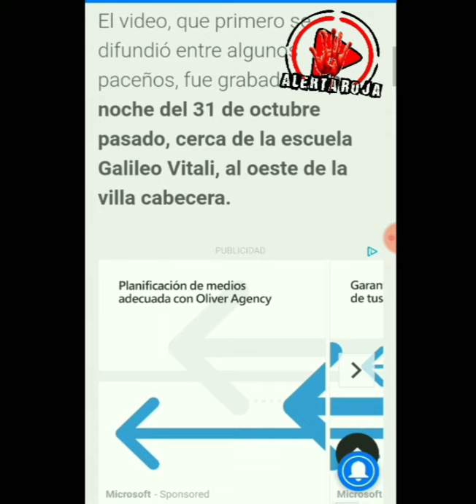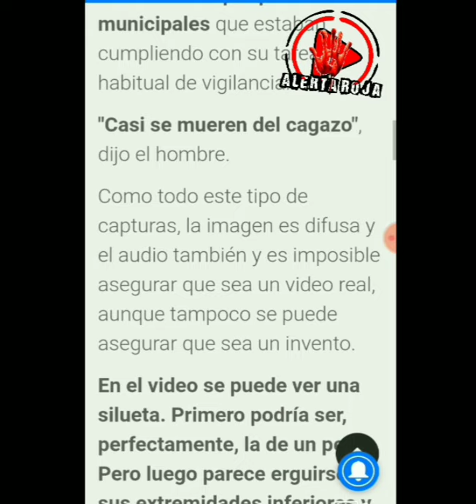Duende poseído en La Paz? (Mendoza)